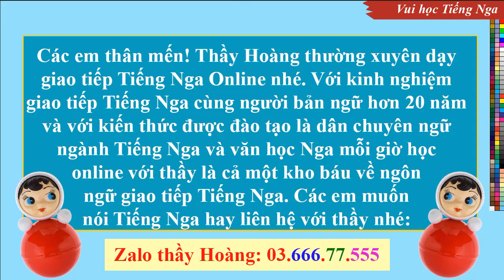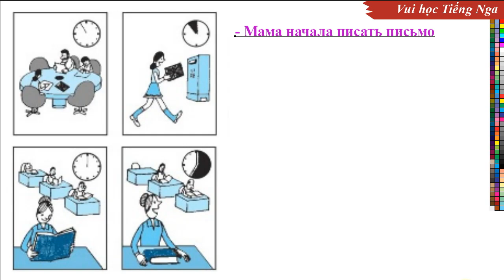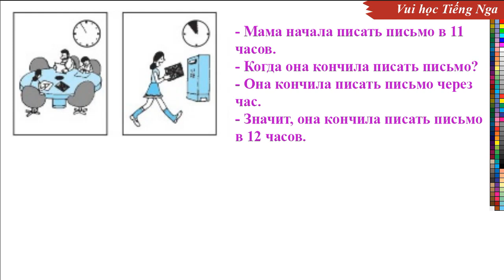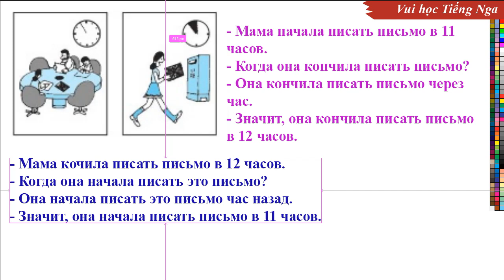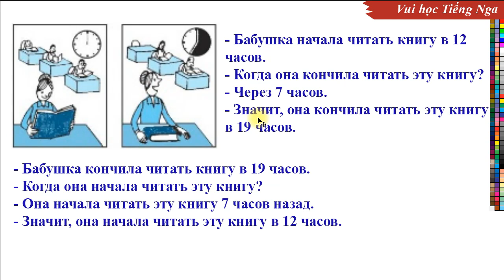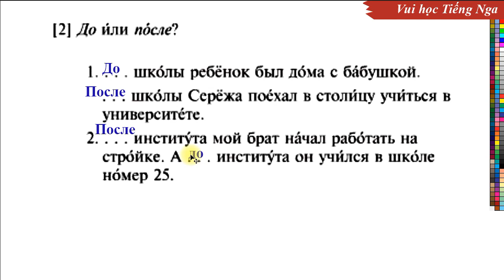Bài 10 - Phần 2: Tiếng Nga Lớp 7 - Russian in class 7 | Thầy Hoàng dạy Online 1:1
Clip Name: Bài 10 - Phần 2: Tiếng Nga Lớp 7 - Russian in class 7 | Thầy Hoàng dạy Online 1:1
* Mr. Hoang - Russian teacher with more than 20 years of experience practicing Russian in a Russian environment, implementing a project to teach Russian in Vietnamese high schools according to the textbooks of the Ministry of Education of Vietnam from grade 6 to grade 12. The purpose of the Youtube channel: To help students and those who love Russian have the opportunity to practice speaking Russian according to the teaching data in the textbooks of the Ministry of Education of Vietnam. In other words, he will practice Russian pronunciation and help students do exercises in the textbooks from grade 6 to grade 12. In addition, Mr. Hoang also regularly teaches Russian on the Internet for students from college students to working people according to different programs. Wish you all study Russian well and fulfill your dream of visiting the beautiful country of Russia in the future!
Hoang先生 - 拥有20多年在俄语环境中练习俄语经验的俄语教师，根据越南教育委员会6至12年级的教科书，在越南高中实施了一个教授俄语的项目。 YouTube频道的简介：帮助学生和热爱俄语的人有机会根据越南教育委员会教科书的教学数据练习说俄语。也就是说，老师会进行俄语发音，并帮助学生做6至12年级课本上的练习。此外，Hoang老师还定期在网络上向从本科生到12年级的学生以及不同项目的上班族教授俄语。祝您学习俄语一切顺利，实现您将来参观美丽的俄罗斯国家的梦想！
不要忘记订阅该频道，点击“喜欢”并在每个视频下方写下评论。